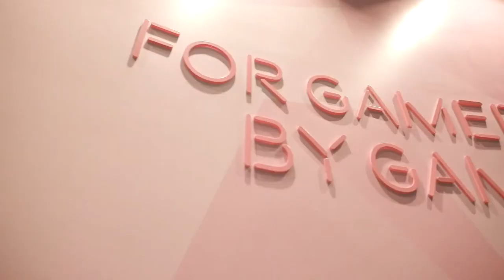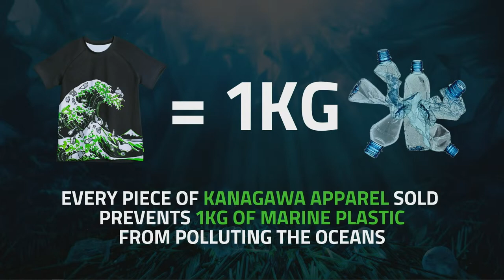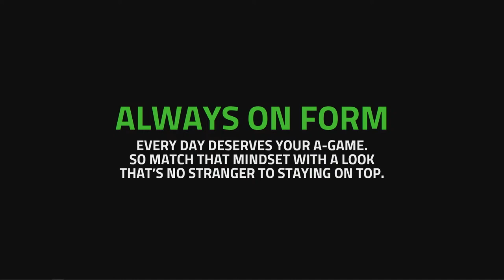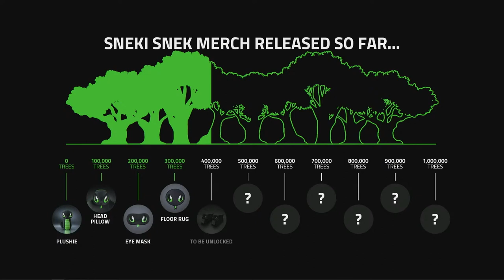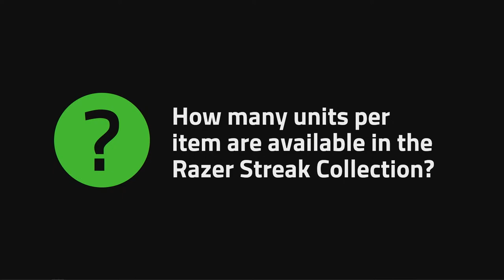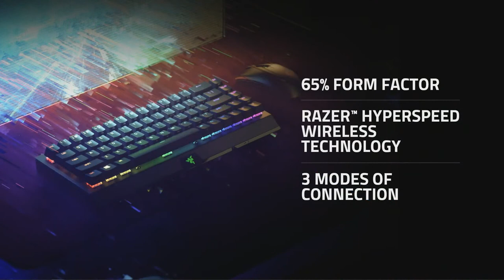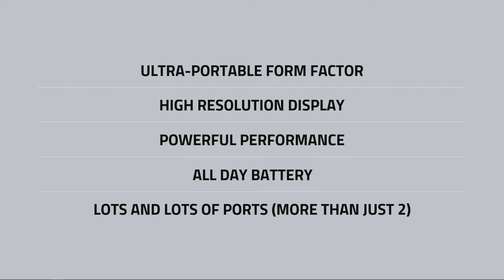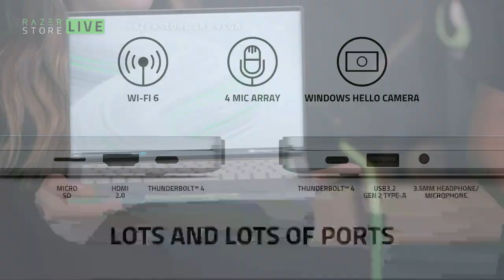RazerStore LIVE July Edition | Exclusive News on Exclusive Products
Join us for the RazerStore LIVE July Edition – July 14th, 6:30 PM (PDT) as we take you back to our Las Vegas flagship store! Tune in to the stream for an inside look at our latest reveals and stand a chance to score some loot during our live giveaways. Save the date